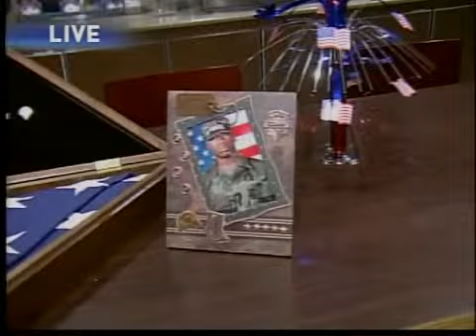Bucher's Beat 11/11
Bucher at McDonalds for Scholarship Fundraiser on Veterans Day